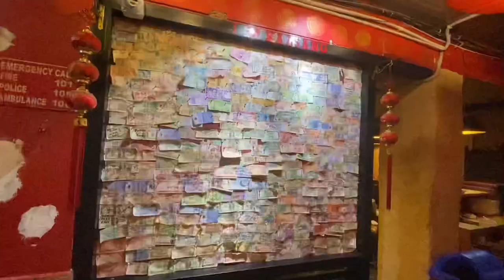My First Birthday Celebration away from Family💯🔥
Hi Everyone,
It was my First Bday away from Family, but the celebration was with a Family away from Home. Thanks you so much to all those who made my Day so special.